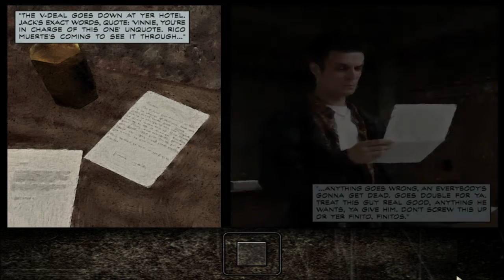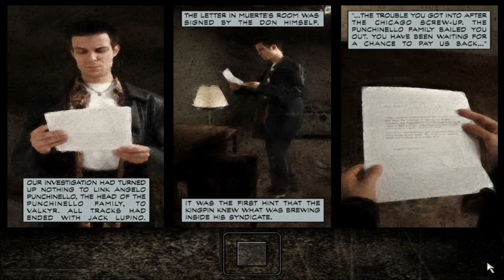Max Payne Playthrough Part 2: Those Pillows...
Max's journey continues through the subway and ends up at a sleazy hotel. Enjoy!